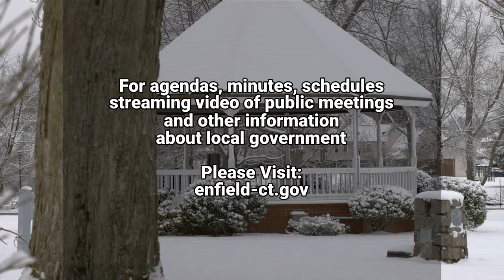Enfield, CT - Planning & Zoning Commission - January 11, 2023